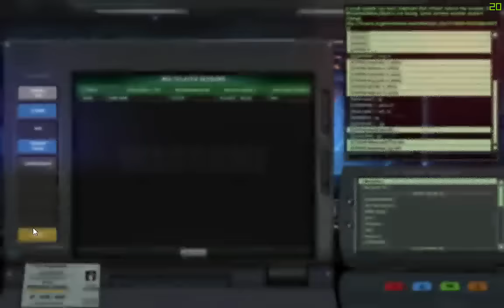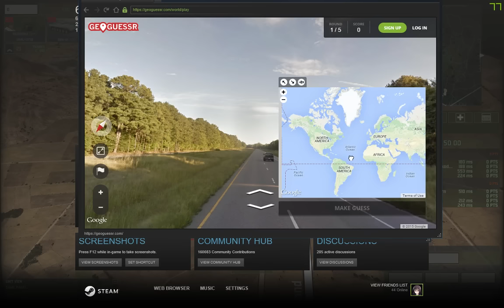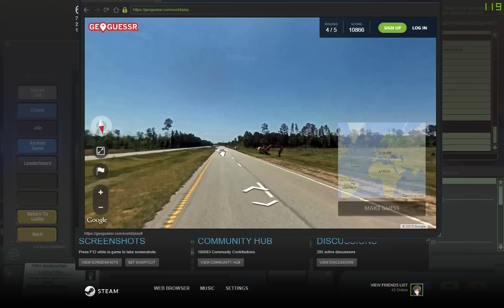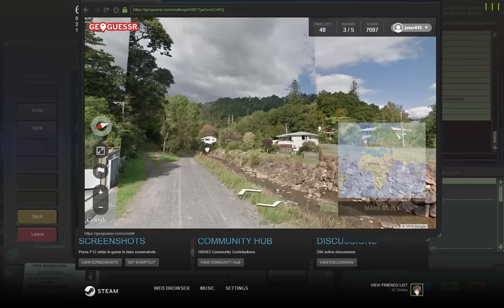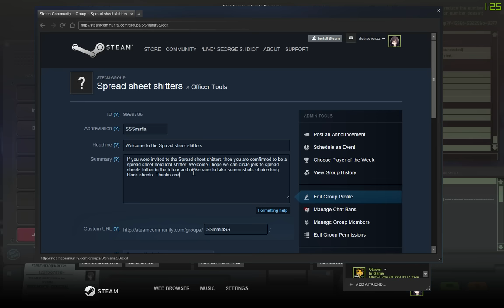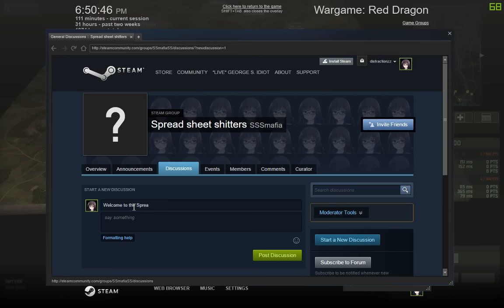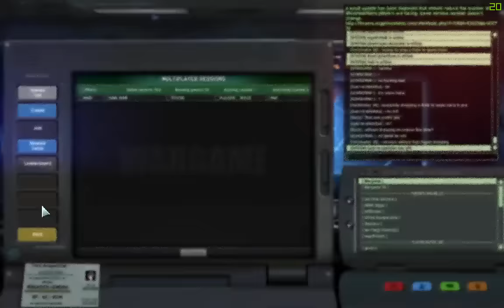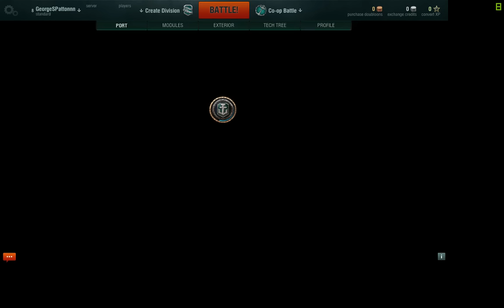George Patton WRD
hello everyone and welcome to my stream, Iam George S. Patton the head mod of and i guess what you would call a "Pro" player. Sit back and relax and ask questions if you have any !